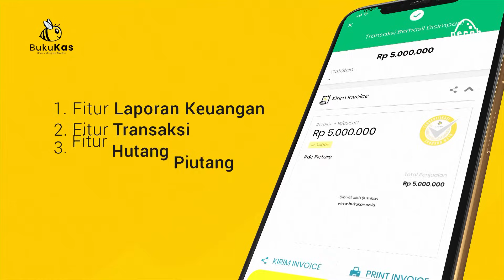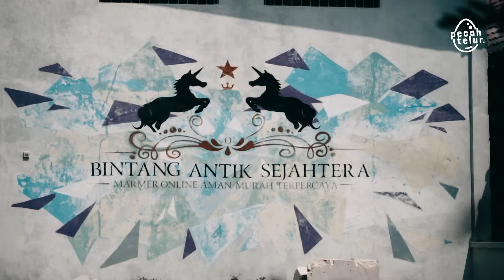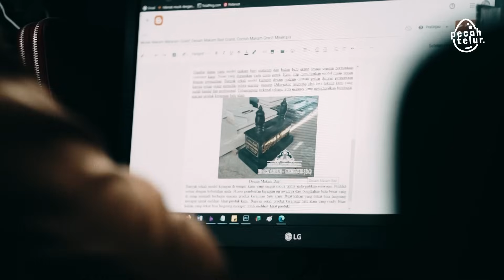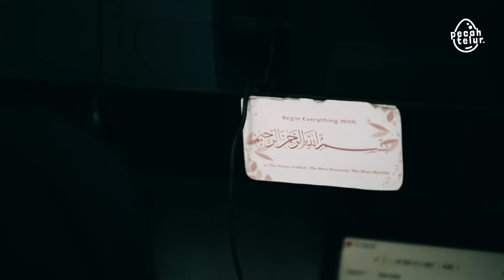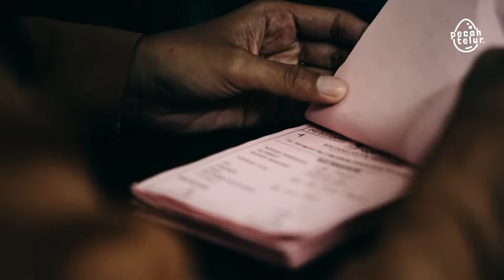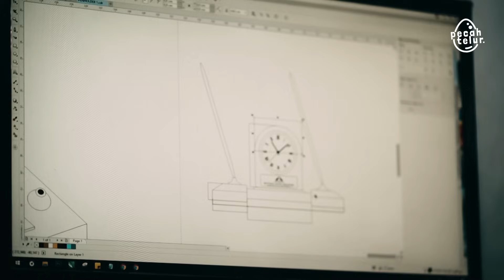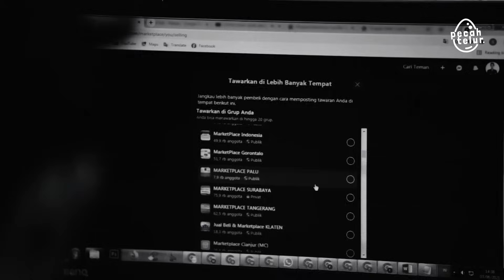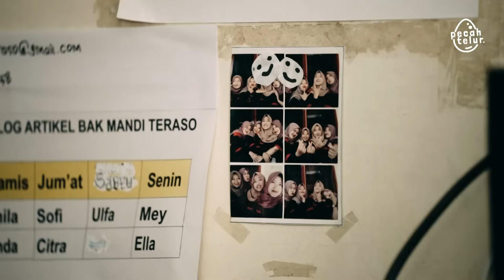Ingin Sedekah 2.000 Salah Ambil 50.000, Juragan Batu Marmer Tulungagung!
Cerita usaha kali ini dari pengusaha batu marmer di campurdarat Tulungagung Jawa Timur. Batu marmer asli Tulungagung memang sudah banyak dikenal luas di nusantara bahkan mancanegara.
Batu alam ini diolah menjadi beragam kerajinan tangan sehingga banyak tercipta kerajinan marmer Tulungagung. Diantaranya; prasasti, kijingan, marmer granit dll.

Merekapun menggunakan teknik marketing yang berbeda-beda. Pak Imam Machfudin salah satunya, beliau jual marmer online. Peluang usaha online hari ini memang menjanjikan. Banyak pengusaha besar lahir dari jalur ini.

Bisnis online ini dikembangkan setelah beliau mengalami jatuh bangun. Salah satu titik baliknya adalah ketika beliau infak 2.000 malah salah ambil 50.000. Yang mana waktu itu adalah uang terakhirnya. Memang amalan dunia harus dibarengi amalan langit. Amalan langit yang populer di kalangan pengusaha adalah sedekah. Banyak cara bersedekah, akhir-akhir ini juga sangat ngetrend sedekah subuh syech ali jaber.

Dari Video ini semoga temen-temen mendapatkan inspirasi bisnis ataupun ide bisnis sehingga sobat pecah telur menjadi "Next Milyader".

Bintang Antik Sejahtera - Campurdarat, Tulungagung
IMAM MACHFUDIN
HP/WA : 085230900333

Segmen dalam Video:
00:00 Backgrand Story
03:25 Tiga Formula Bintang Antik Sejahtera
07:00 Awal Memulai Bisnis
10:20 Perjalanan Religi : Sedekah Membawa Berkah
18:40 Bisnis Tanpa RIba
21:15 Mutiara Hikmah : Hakikat Rezeki

PecahTelur Official

Sincerely,
TELUR.STUDIO
Bertumbuh Bersama